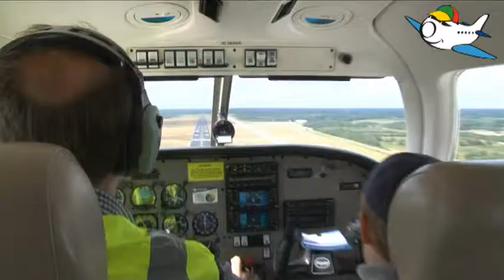Eindhoven - 9 juni 2009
Eindhoven Airport, 9 juni 2009.
De Grote Hoogvliegersdag! Bekijk hier hoe het was
Camera/Montage: Wouter de Haan